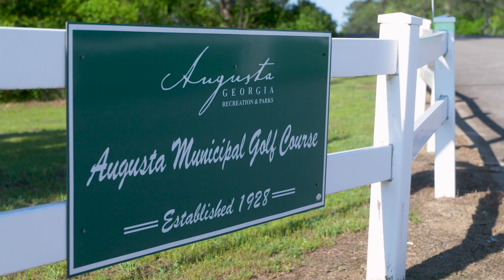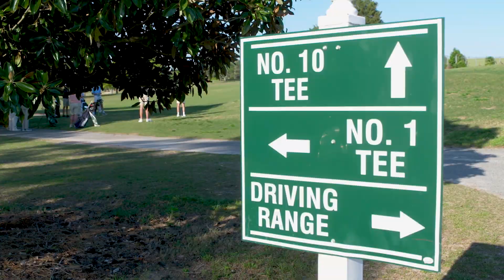Elevating Public Golf in the Augusta Area | The Masters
Fred Ridley, the Augusta National Golf Club and Masters Tournament Chairman, announced Wednesday during his annual press conference that Augusta National will partner with the Augusta Municipal Golf Course, Augusta Technical College and The First Tee of Augusta in a “model for other communities” to elevate public golf in the Augusta area.